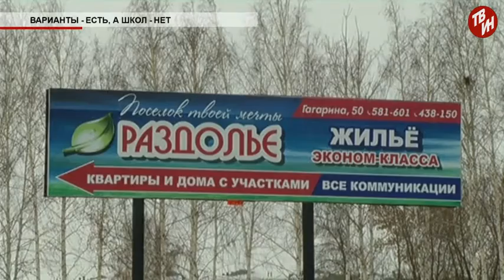Время местное - Варианты есть, а школ нет